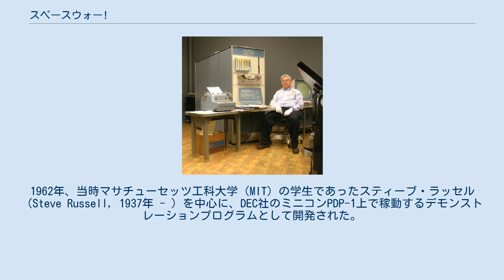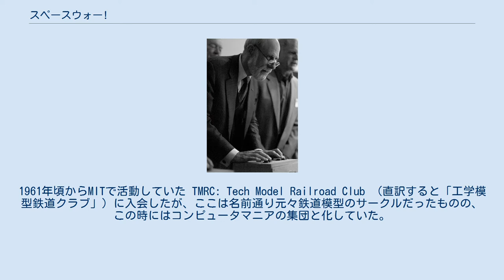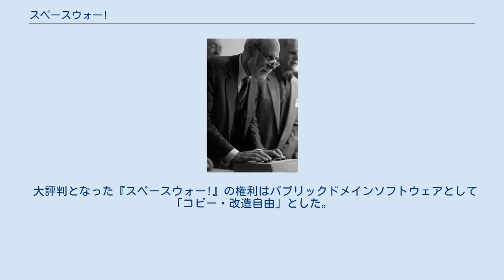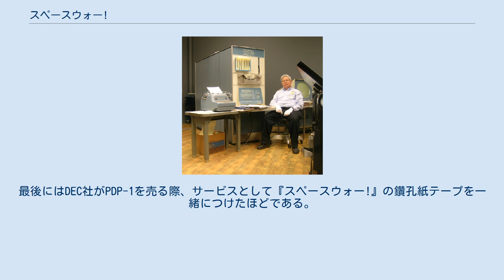スペースウォー!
『スペースウォー!』（Spacewar!）は、宇宙戦争をモチーフとした対戦型コンピューターゲームで、世界初のシューティングゲームとされている。
1962年、当時マサチューセッツ工科大学（MIT）の学生であったスティーブ・ラッセル（Steve Russell, 1937年 - ）を中心に、DEC社のミニコンPDP-1上で稼動するデモンストレーションプログラムとして開発された。
また宇宙船の型から「wedge（くさび）とneedle（ミシン針）」とも呼ばれる。
 PDP-12で遊ぶ二人。
オリジナルのPDP-1のトグルスイッチはディスプレイとは別置きだったため、一方のプレーヤーは他方のプレーヤー越しにディスプレイを見ることになる。
 ヴィントン・サーフ が『スペースウォー!』をプレイする姿。
手元にコントローラーを置いてプレイしている。
 PDP-1の横に座るスティーブ・ラッセル。
彼の右手先にあるのがPDP-1本体。
背中越しに見えるのがディスプレイである。
一番左にあるのがコンソール（タイプライターからの改造品だった）。
 1961年夏、DECからMITのコンピュータ室にPDP-1が贈られた。
学内関係者達はPDP-1を熱心にいじり倒し、こうした人々が、ハッカーの元祖となっていった。
 MITのあるマサチューセッツ州の隣、コネチカット州で生まれたラッセルは、ダートマス校から転校して来た時点で既にコンピュータマニアだった。
1961年頃からMITで活動していた TMRC: Tech Model Railroad Club （直訳すると「工学模型鉄道クラブ」）に入会したが、ここは名前通り元々鉄道模型のサークルだったものの、この時にはコンピュータマニアの集団と化していた。
 ラッセルは年次科学セミナーのため、E・E・スミスのSF小説『レンズマン』と『宇宙のスカイラーク』、そしてマービン・ミンスキーの作ったプログラム『Three Position Display』（『Minskytron』とも呼ばれた）にヒントを得て、『スペースウォー!』を作った。
最初は宇宙船とミサイル以外何も無かったが、仲間達がフィーチャー（ゲームのルールや演出）を付け加え、1962年5月のセミナーで公開されたバージョンがオリジナルとされている。
 モーリス・ウィルクスによれば真剣な目的は外界からの刺激に対するコンピュータの反応をプログラミングすることにあったとされ、ジョン・マッカーシーはゲームに興じる人々を見て、ウィルクスに「衝撃に満ちたしかめっ面」を示した、という。
 大評判となった『スペースウォー!』の権利はパブリックドメインソフトウェアとして「コピー・改造自由」とした。
プログラムが書かれた鑽孔紙テープはPDP-1のすぐ隣にあり、勝手に持ち出し可能だったので、全米に約50ヶ所あったPDP-1に広がった。
各地でミサイル・太陽・ダメージ・複数戦闘などに独自の改造が行われた。
最後にはDEC社がPDP-1を売る際、サービスとして『スペースウォー!』の鑽孔紙テープを一緒につけたほどである。
 PDP-1エミュレーター上での『スペースウォー!』。
 2006年において判明しているPDP-1版『スペースウォー!』の稼働状況を以下に記す。
 ケン・トンプソンによるUNIX開発の動機の一つといわれる、『スペース・トラベル』とは全く別のゲームである。